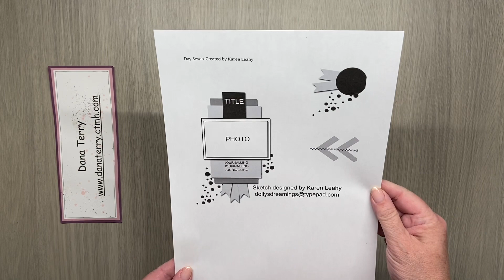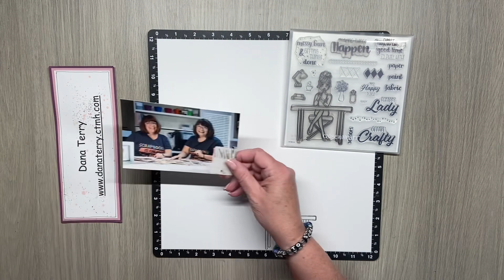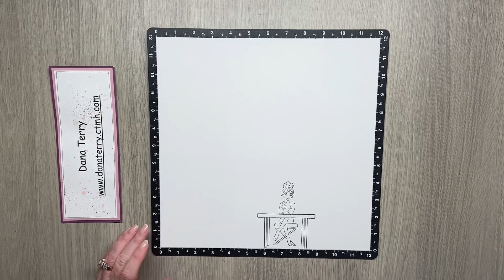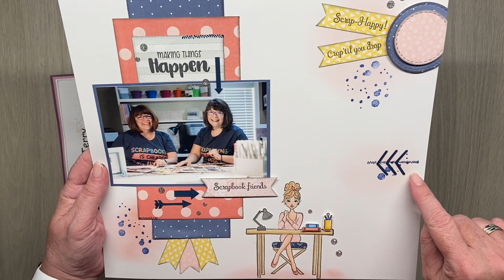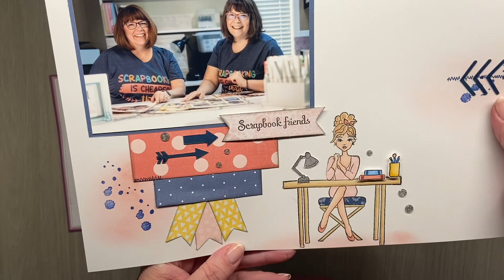Single page layout with stamping and paper piecing on the base page